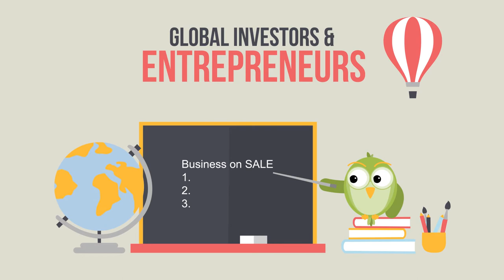B2B | Explainer Video | Animation done by BEST ANIMATION STUDIOS